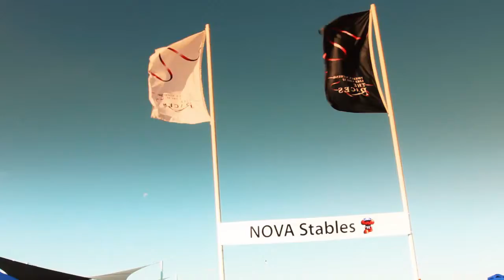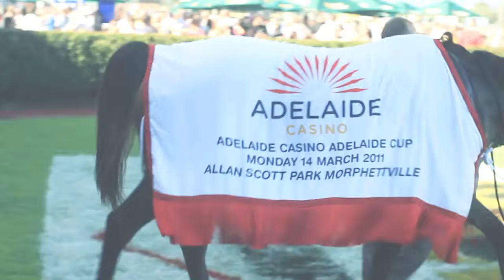2011 Adelaide Casino Adelaide Cup 2